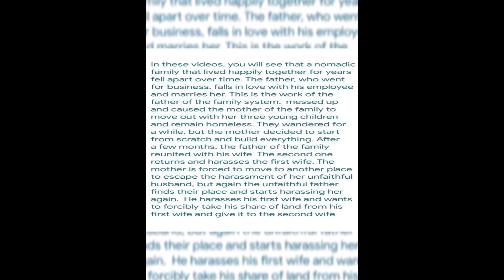Laying the Foundation: A Step Towards Home"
In this significant episode, the focus shifts to the skilled builder, Morad, who arrives to set the foundation for Kalthoum's new home. As he expertly marks the site and secures the rebar, the atmosphere is filled with hope and anticipation for what is to come. Kalthoum and her family watch closely, filled with a mix of emotions as they witness the physical manifestation of their dreams taking shape. This moment symbolizes not just the construction of a house, but the rebuilding of their lives and the promise of a brighter future. The episode highlights themes of craftsmanship, perseverance, and the importance of solid foundations—both in construction and in life.